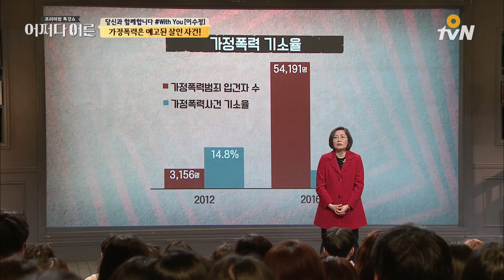범죄심리학자가 설명하는 살인 사건 피해자의 남녀 비율 | 이수정 범죄심리학자 [어쩌다어른]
이수정 범죄심리학자